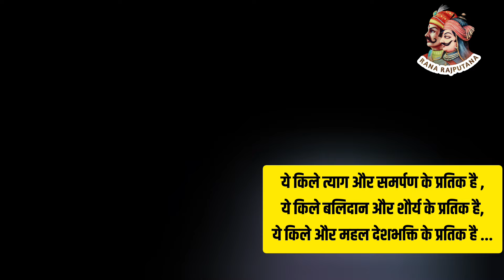Harish Chaudhari को Ravindra Singh Bhati का करारा जवाब | Rajputana News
सदन में हरीश चौधरी द्वारा राजपूतों पर गलत टिप्पणी पर जवाब दिया रविंद्र सिंह भाटी ने
Rajputana News